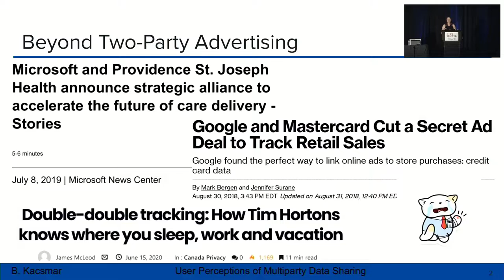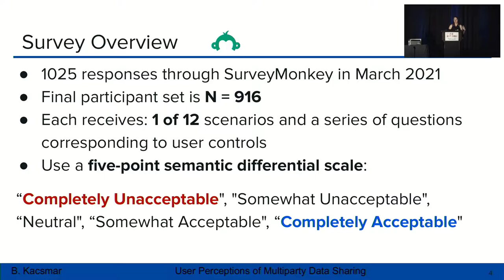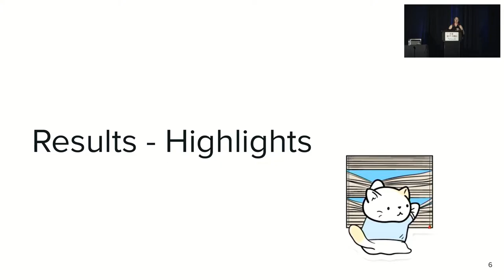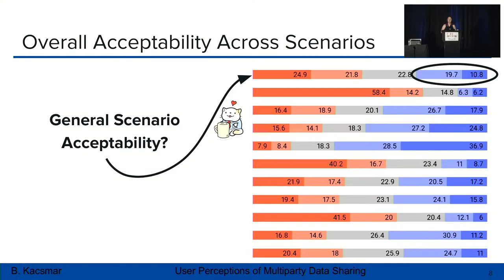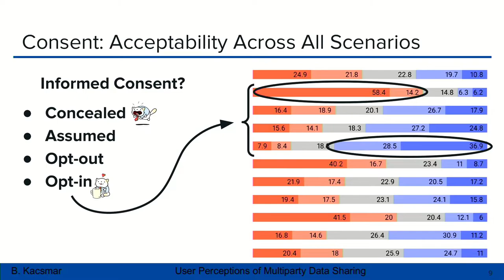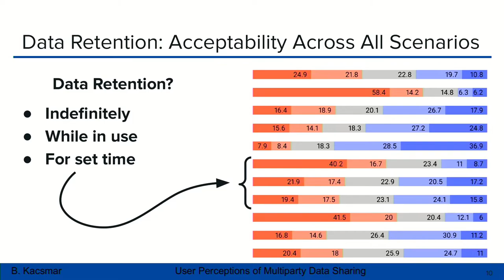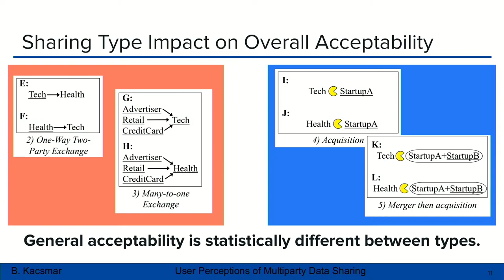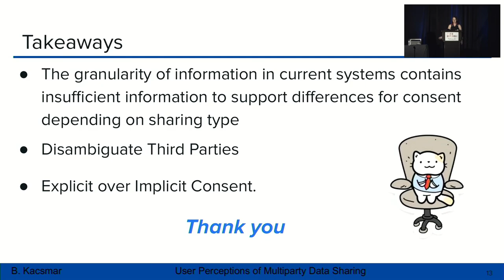USENIX Security '22 - Caring about Sharing: User Perceptions of Multiparty Data Sharing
Bailey Kacsmar, Kyle Tilbury, Miti Mazmudar, and Florian Kerschbaum, University of Waterloo

Data sharing between companies is typically regarded as one-size-fits-all in practice and in research. For instance, the main source of information available to users about how a company shares their data is privacy policies. Privacy policies use ambiguous terms such as ‘third-parties' and ‘partners' with regard to who data is shared with. In the real-world, data sharing has more nuance than is captured by these overarching terms. We investigate whether users perceive different data sharing scenarios differently through an online survey with scenarios that describe specific types of multiparty data sharing practices. We determine users' perceptions when explicitly presented with how their data is shared, who it is shared with, and why. We show that users have preferences and that variations in acceptability exist which depend on the nature of the data sharing collaboration. Users caring about sharing, necessitates more transparent sharing practices and regulations.